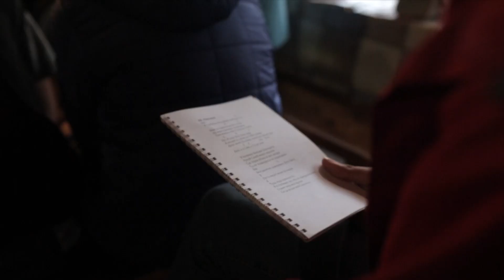LetGo - 1 смена (Main)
1 смена , 2018 год.